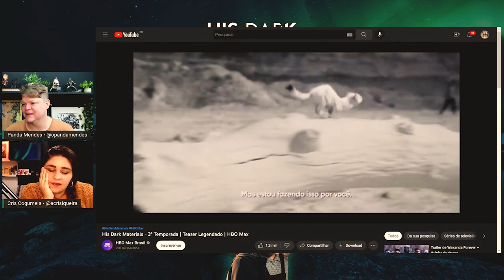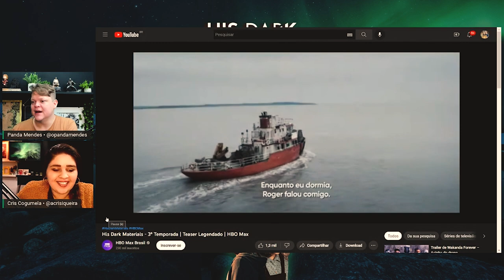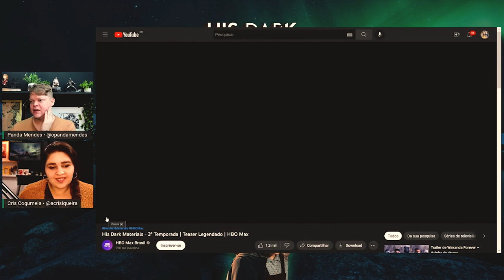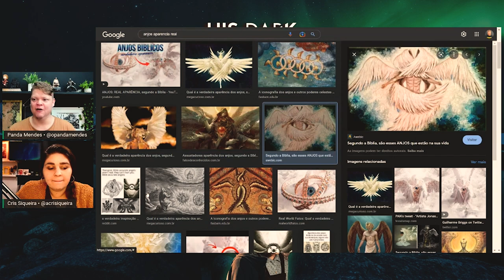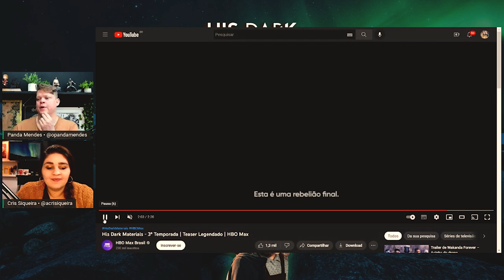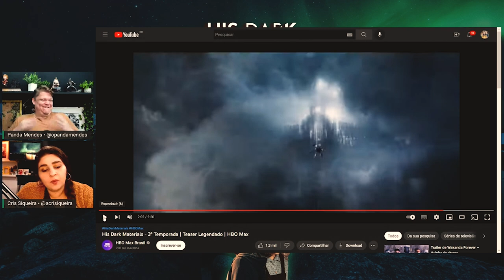HIS DARK MATERIALS • A guerra está chegando e o fim também!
Vídeo de bate papo e teorias sobre a série His Dark Materials (HBO) que estreia sua terceira e última temporada em 5 de dezembro de 2022.
HIS DARK MATERIALS (HBO) • Em um mundo parecido com o nosso mas habitado por bruxas, ursos guerreiros e daemons, uma valente jovem chamada Lyra descobre um sinistro plano após seu meu melhor amigo de infância ser sequestrado por uma organização secreta.